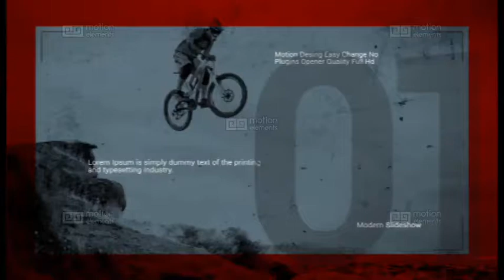Dynamic Opener After Effects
Dinamik Açıcı
· Eklenti yok
· Hepsi After Effects'de yapılmıştır
· After Effects   CS5.5 +
· 1920 X 1080 Tam HD
· 8 Resim Yer Tutucusu
· 40 Metin Yer Tutucusu
·  Süre   0:35
· Video Eğitimi
· Yazı tipi: Roboto